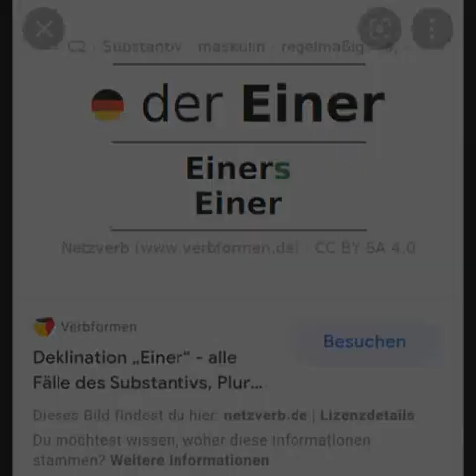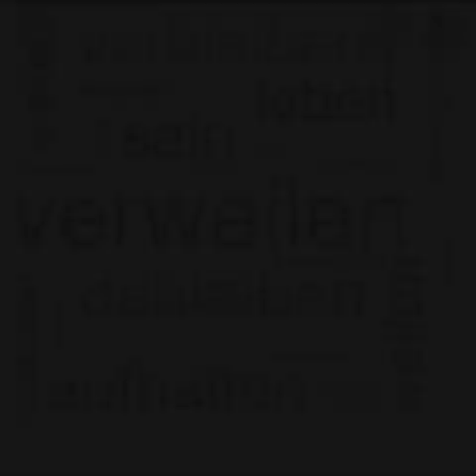BRDigung - Sprengt die GEZ (Pillbox)